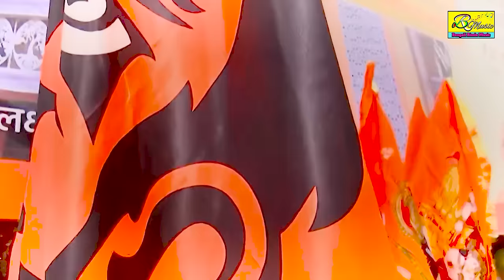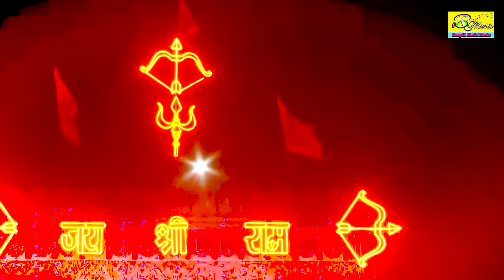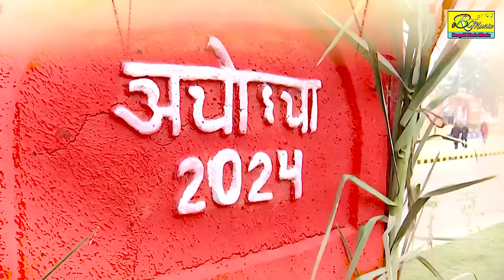অযোধ্যায় রাজা রাম | জয় শ্রীরাম | Jay Shri Ram | Ayodhya Raja Ram | BRM Devotional | Modhusmita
Official Music Video - Presenting You The New (2024) Song ""Ayodhya Raja Ram "" From The New Album''"Ayodhya Raja Ram ""By BRM Devotional

* SONG  :- Ayodhya Raja Ram
* Singer :- Modhusmita Banerjee
* Lyrics & Music :- GORACHAND BANERJEE
* Music Arranger : -  Ananta Biswas
* Music Label  :-BRM Devotional
* Production:- BRM Devotional
* Language:- Bengali
* Video Director :- shambhu nath roy
* Edit Video :- shambhu nath roy
* Camera:- shambhu nath roy

whatsapp \ CALL

BRM Devotional